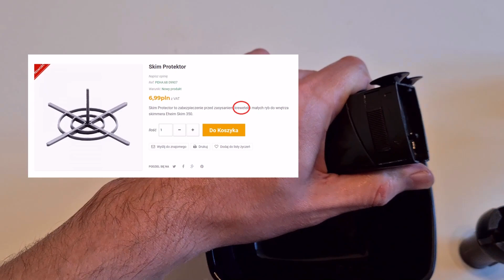Test Skim Protektor do Eheim Skim 350 - czy działa na krewetki ?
Sprawdzam czy niedrogi upgrade kit do Eheim Skim 350 działa?